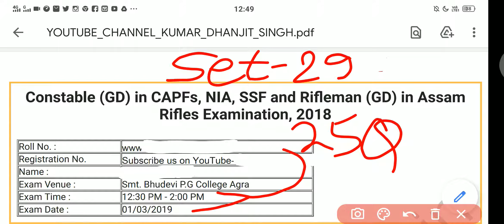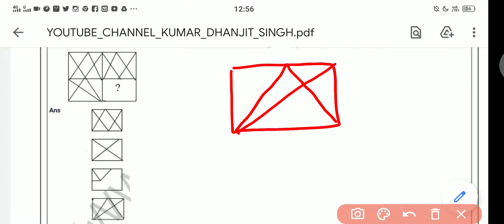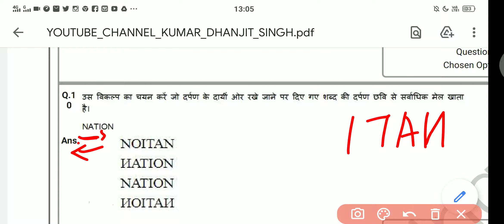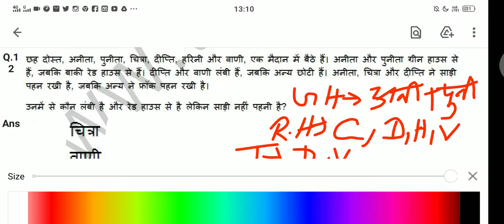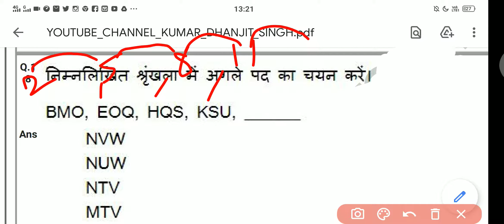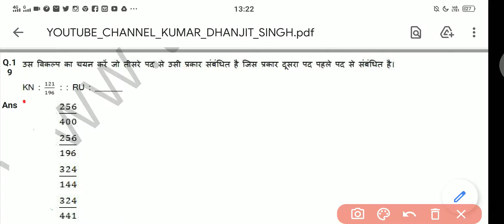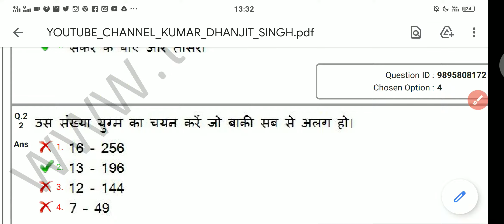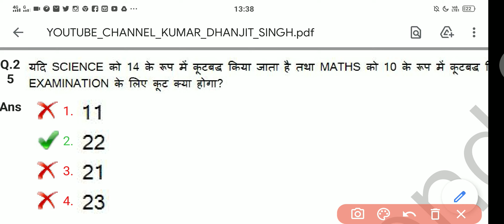SSC GD PREVIOUS YEAR RESONING / SSC GD Exam 2021 / SSC GD 2021 Exam Paper / CRPF/BSF / 29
SSC GD RESONING Practice Set For 2021 Exam/ RESONING / SSC GD Exam / SSC GD 2021 Exam Paper / CRPF/BSF

👉01/03/2019 shift -2 me puchhe GY RESONING ka paper and solutions 👍

👉👉👉 whatsapp/phonepay/upi/paytm/google pay: 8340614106 (don't call)

photo and PDF resize